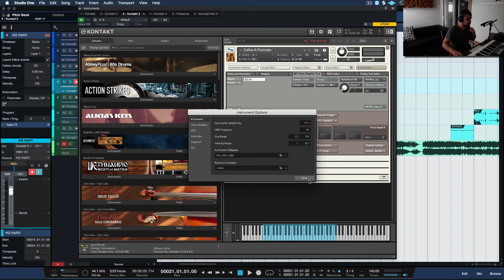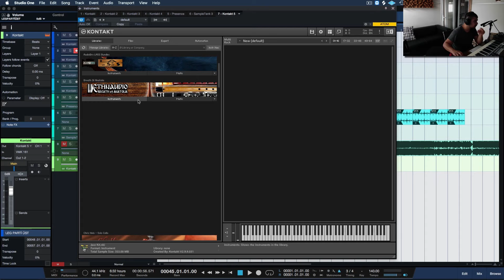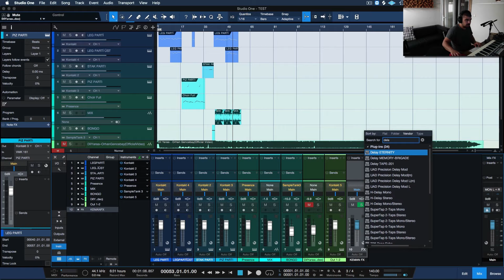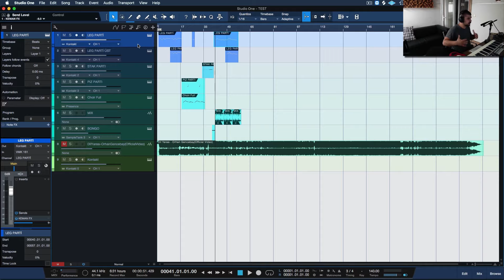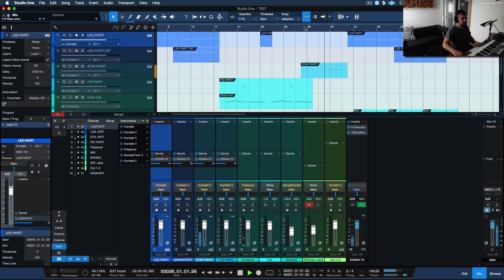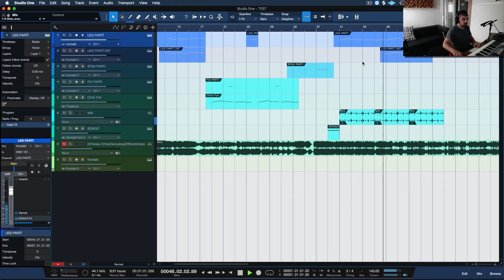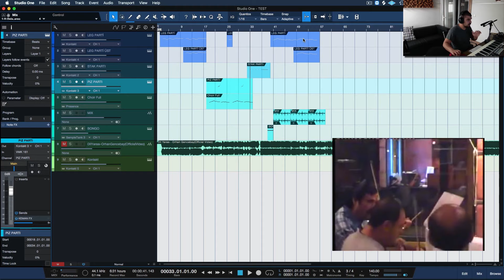Bilgisayar Ortamında Arabesk Yaylı Grubu Soundu Çıkar Mı ? "Dil Yarası"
Söz & Müzik & Beste : Orhan Gencebay

Bu videoda demolarınız için arabesk yaylılara ihtiyaç duyduğunuzda neler yapabileceğinizi konuştum. Audiobro LA Scoring Stings ile doğru ayarları yaptığınızda gerçeğe bir nebze yaklaşan yaylı duyumları elde edebiliyorsunuz. Unutmayın bu tarz eserlerde muhakkak canlı çaldırma yolunu tercih edin.

Bu vesileyle İstanbul Strings, Gündem Yaylı Grubu ve Kempa topluluklarına saygılarımı ve şükranlarımı sunuyorum.

Kanalıma hoşgeldiniz. Gösterdiğiniz özen için çok teşekkür ediyorum. Lütfen her türlü sorunuzu ve görüşünüzü ilgili videonun altına yorum olarak yazınız.

Serdar Seçme Kimdir ?

1990 yilinda Niğde'de dünyaya gelmiştir. Lise eğitimini Şehremini Anadolu Lisesi'nde aldıktan sonra İstanbul Üniversitesi İşletme Fakültesi'nden mezun olmuştur. Lisans eğitiminin ardından Bahçeşehir Üniversitesi Fen Bilimleri Enstitüsü Ses Teknolojileri Bölümü'nü tezli olarak tamamlamıştır. İleri seviyede gitar, klavye ve bas gitar çalabilmektedir.

2009 yılında Yamaha ve Myspace markalarının ortak düzenlediği ve tüm Avrupa'dan gitaristlerin katıldığı yarışmaya kendi eseri ve icrasıyla katılıp birinci olmuştur. Bu birincilik ona Dave Weckl, Okan Ersan, İsmail Soyberk ve Nurkan Renda gibi müzisyenlerle ortak sahne yapma fırsatı sunmuştur.

Türkiye'nin önde gelen stüdyolarında uzun süre çalıştıktan sonra bir dönem Ozan Çolakoğlu'nun asistanlığını yapmıtştır. Ardından 2015 yılının sonunda İstanbul Ataşehir'de bulunan stüdyosunu hizmete açmıştır.

Stüdyo çalışmalarının yanı sıra birçok sanatçıyla ve grupla sahne şefi ve gitarist olarak çalışmaktadır.

2018 yılında Caner Erzincan'ın yönetmenliğini yaptığı, Şafak Sezer'in başrolünde olduğu " Göktaşı " filminin müziklerini Bahadır Sağlam ile üretmişlerdir.

Şu anda gerek kendi stüdyosunda müzik prodüksiyonları yapmaya ve müzik prodüksiyon dersleri vermeye devam etmektedir.